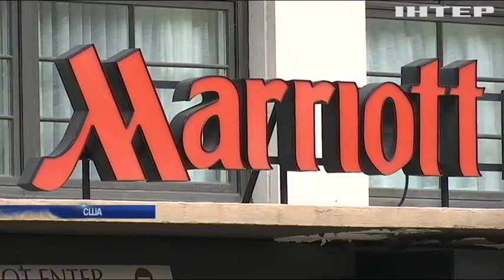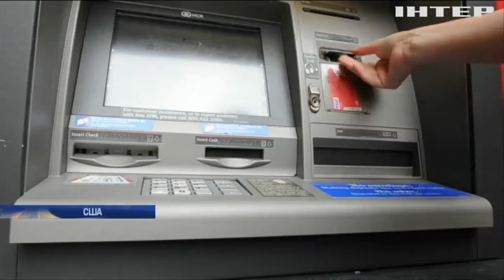У США вкрали персональні дані мільйонів гостей роскішних готелей